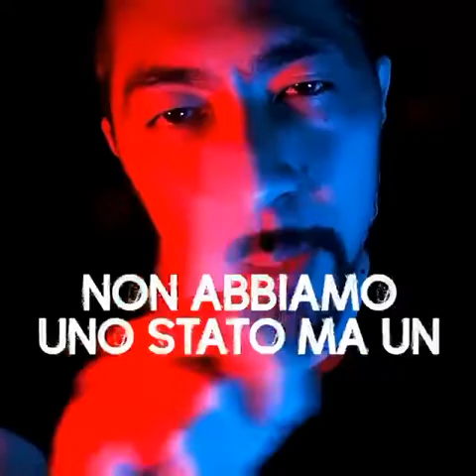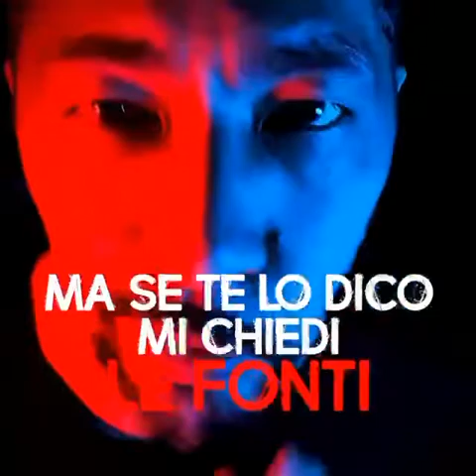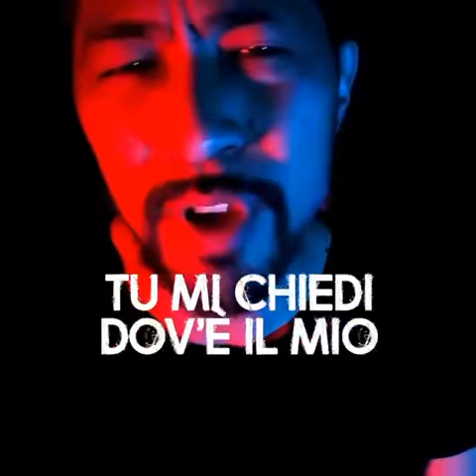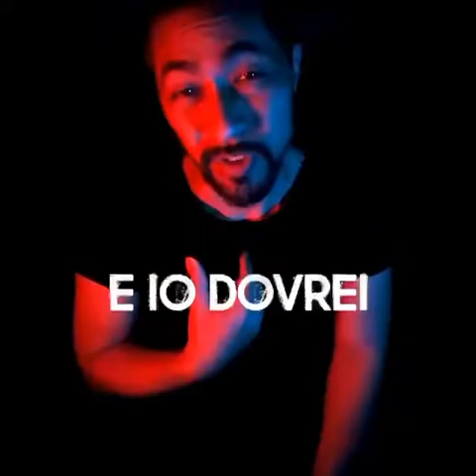13 Marzo 2022